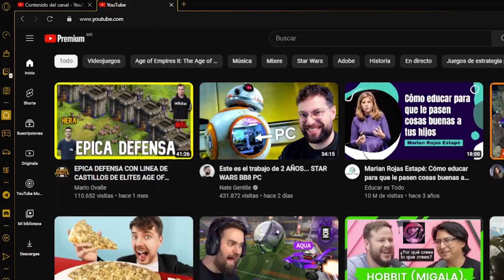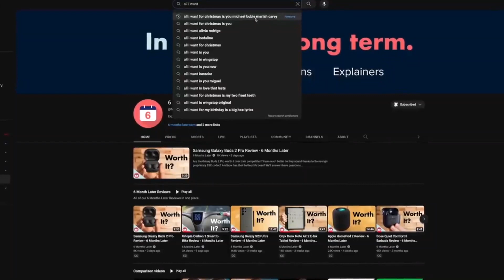YOUTUBE MUSIC PRESENTA ILUSTRACIONES DE LISTAS DE REPRODUCCIÓN PERSONALIZADAS CON IA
YouTube está introduciendo una nueva función que permite a los usuarios crear ilustraciones de listas de reproducción personalizadas utilizando inteligencia artificial generativa.